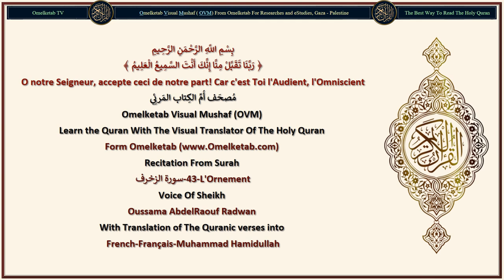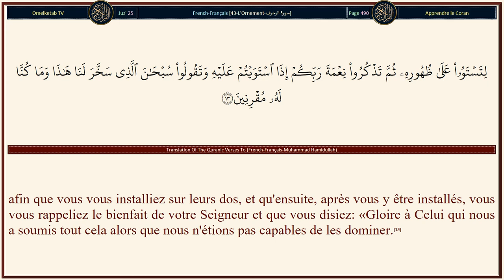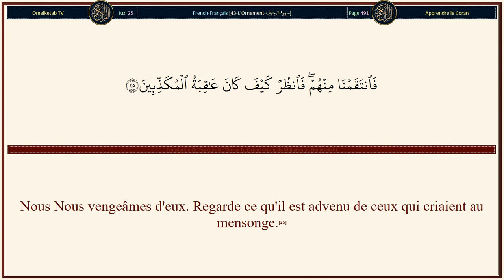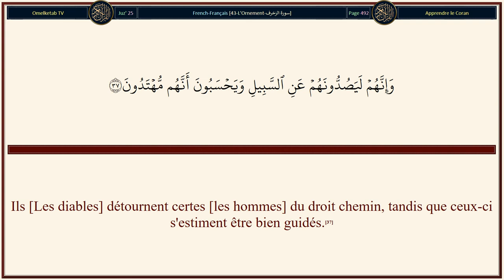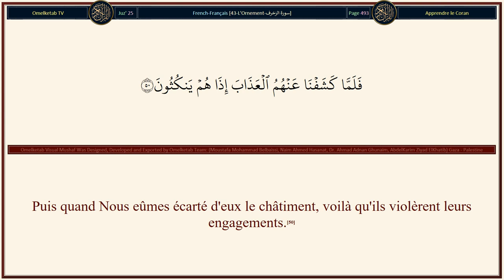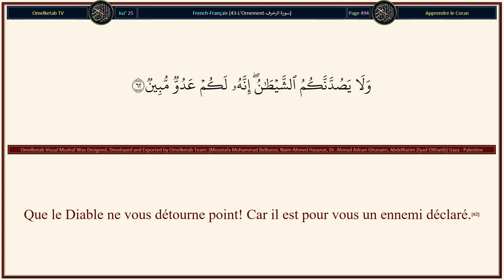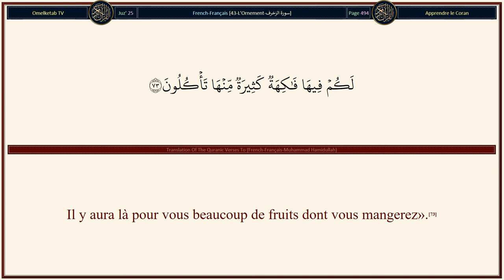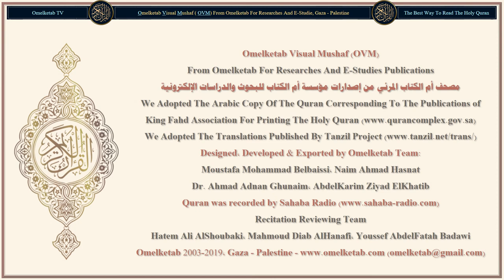43 L'Ornement سورة الزخرف French Français Muhammad Hamidullah Radwan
43-L'Ornement-سورة الزخرف-French-Français-Muhammad Hamidullah-Radwan... [H'â, Mîm.(1)Par le Livre explicite!(2)Nous en avons fait un Coran arabe afin que vous raisonniez.(3)Il est auprès de Nous, dans l'Ecriture-Mère (l'original au ciel), sublime et rempli de sagesse.(4)Quoi! Allons-Nous vous dispenser du Rappel [le Coran] pour la raison que vous êtes des gens outranciers?(5)Que de prophètes avons-Nous envoyés aux Anciens!(6)et pas un prophète ne leur venait qu'ils ne le tournaient en dérision.(7)Nous avons fait périr de plus redoutables qu'eux! Et on a déjà cité l'exemple des anciens.(8)Et si tu leur demandes: «Qui a créé les cieux et la terre?» Ils diront très certainement: «Le Puissant, l'Omniscient les a créés».(9)Celui qui vous a donné la terre pour berceau et vous y a tracé des sentiers afin que vous vous guidiez;(10)Celui qui a fait descendre l'eau du ciel avec mesure et avec laquelle Nous ranimons une cité morte [aride]. Ainsi vous serez ressuscités;(11)Celui qui a créé les couples dans leur totalité et a fait pour vous, des vaisseaux et des bestiaux, des montures,(12)afin que vous vous installiez sur leurs dos, et qu'ensuite, après vous y être installés, vous vous rappeliez le bienfait de votre Seigneur et que vous disiez: «Gloire à Celui qui nous a soumis tout cela alors que nous n'étions pas capables de les dominer.(13)C'est vers notre Seigneur que nous retournerons».(14)Et ils Lui firent de Ses serviteurs une partie [de Lui-Même]. L'homme est vraiment un ingrat déclaré!(15)]

Surah Name: 43-L'Ornement-سورة الزخرف
Language: Arabic & French - Français
Translator